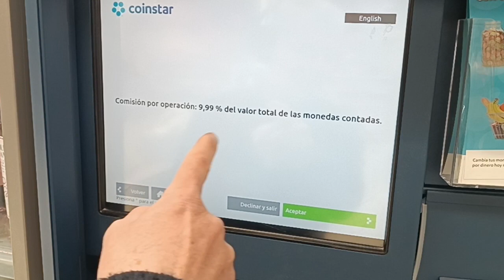6 de febrero de 2024(2)